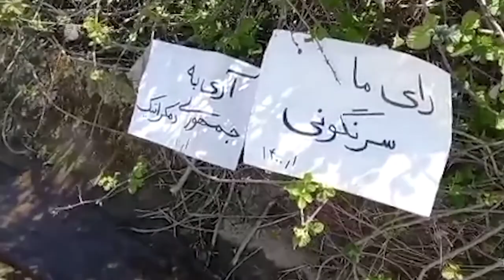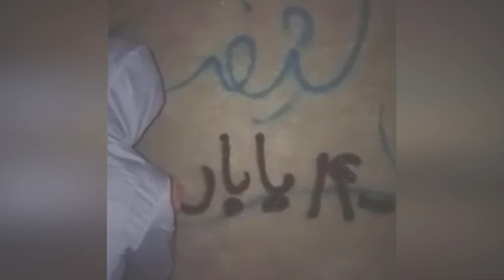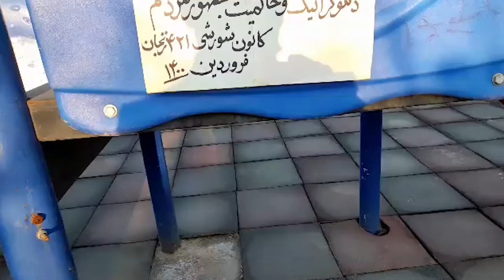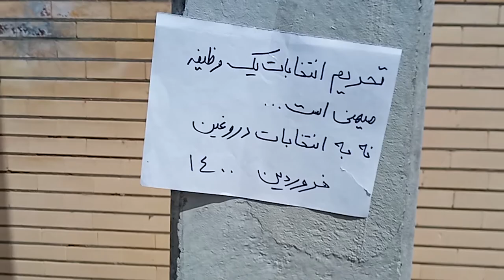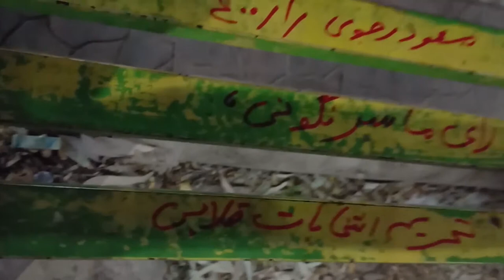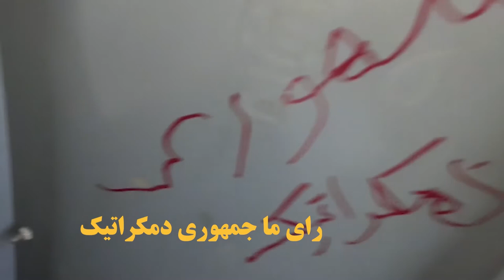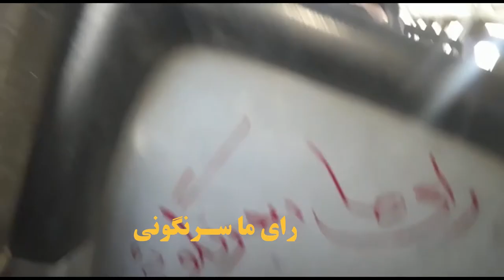Iran - Resistance Units, MEK supporters urge boycotting regime's sham election 2021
"Our vote is regime change, not to religious dictatorship, yes to a democratically-elected republic"

Over the past week, supporters of the Mujahedin-e Khalq (MEK/PMOI) and the Resistance Units posted banners and placards and writing graffiti in public places in various cities across Iran, calling for the nationwide boycott of the regime's sham presidential election. The public welcomed the activities, which took place in different areas of Tehran and in Isfahan, Karaj, Ahvaz, Abadan, Mashhad, Shiraz, Rasht, Tabriz, Zanjan, Kermanshah, Sonqor, Saveh, Kerman, Bijar and Neyshabur, etc.

Slogans on placards and graffiti were inspired by the messages of Mrs. Maryam Rajavi, the President-elect of the National Council of Resistance of Iran (NCRI), and Mr. Massoud Rajavi, the Leader of Iranian Resistance, and called for a nationwide boycott of the religious dictatorship’s sham election. They included, “Maryam Rajavi: Boycotting the sham election is another resounding NO to the religious dictatorship, who has taken away their rights to a democratic republic,” “Maryam Rajavi: The sham presidential election lacks legitimacy among the Iranian people," “No to the murderers of 1,500 martyrs of November 2019 uprising, no to the sham election,” "Massoud Rajavi: No to religious dictatorship, yes to a democratically-elected republic," "Massoud Rajavi: Our vote is regime change and boycotting the sham election," "Massoud Rajavi: The Iranian people’s nationwide boycott of the upcoming sham election is the flip side of the people's uprisings," “Massoud Rajavi: Boycotting the election farce is a patriotic duty.”